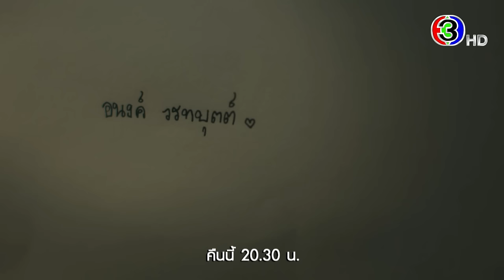หนึ่งในร้อย EP.17 คืนนี้ 20.30 น. | 3Plus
บทประพันธ์ : ดอกไม้สด
บทโทรทัศน์ : ดลยา ทรัพย์ยิ่ง
กํากับการแสดง : อำไพพร จิตต์ไม่งง
ผู้ผลิต : แอน ทองประสม / ทอง เอ็นเตอร์เทนเม้นท์ จำกัด